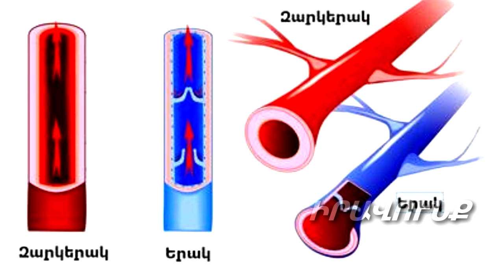Որովայնի խոռոչում պուլսացիա, գերճնշում. Զարկերակային հիվանդությունների առաջին ահազանգը